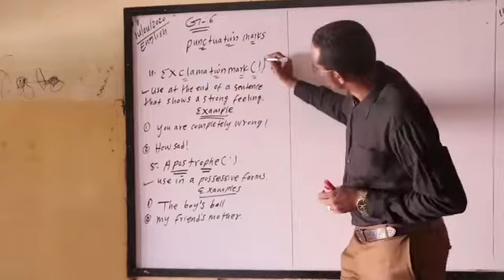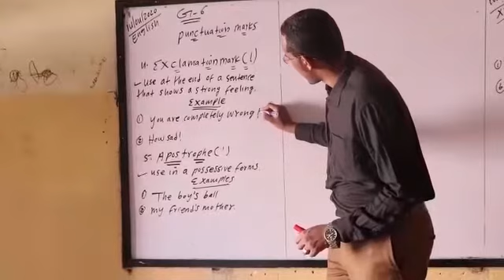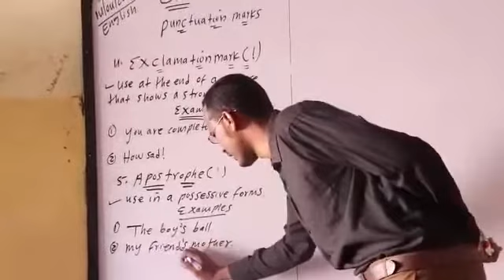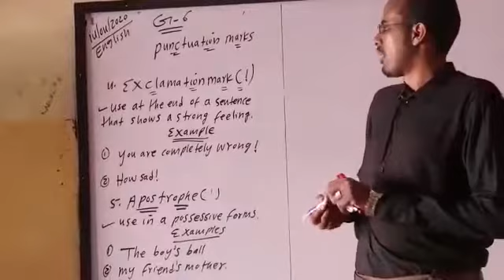Punctuation Mark's part 2